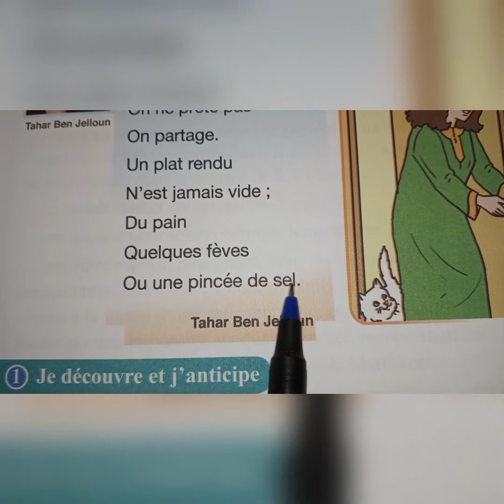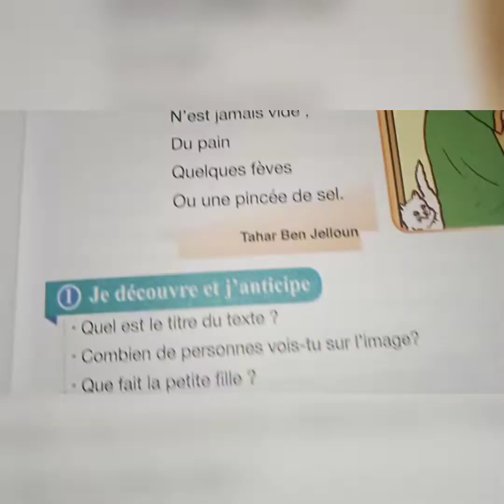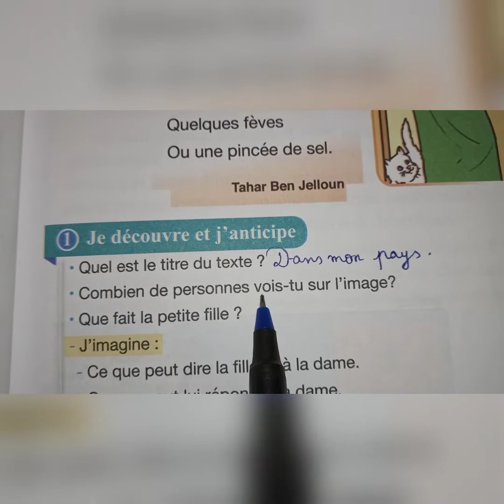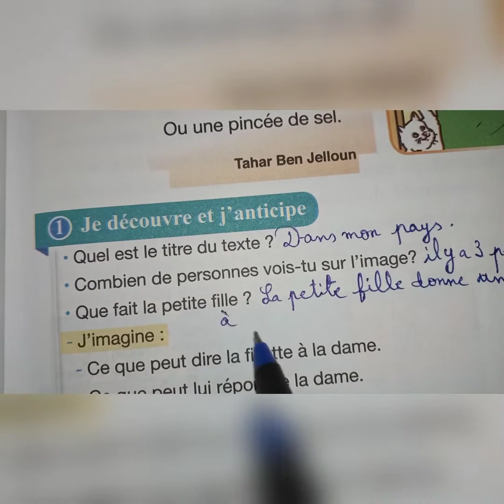Dans mon pays page 13. Pour communiquer en Français 4AEP